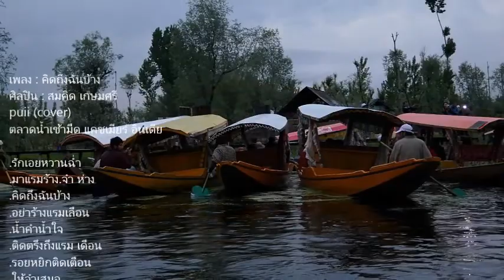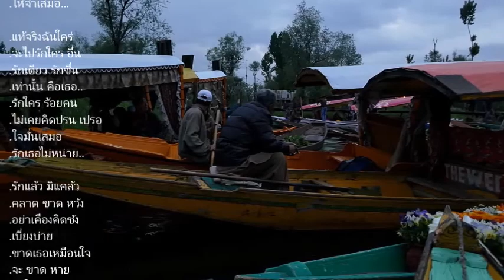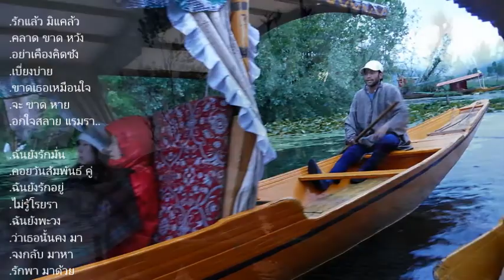คิดถึงฉันบ้าง (สมคิด เกษมศรี)-puii+chr(cover)